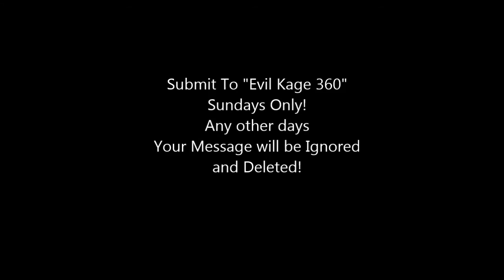Halo Play Forge - Episode 1 - Abridged 6 (Various Gametypes)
It's the Sith Sword!
Music: Come with me Now - Kongos (their Copyright not mine)